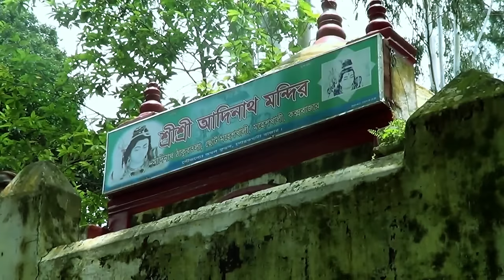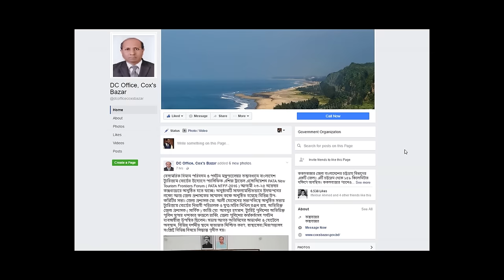Enchanting Cox's Bazar (Promotional & Awareness) [English Version]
A LIVE2WEB Production

Director: S.M. Hasinur Rahman
Supervising Editor: Kabir Raju
Script Writers: Rakib Hossain Evon, Ahnaf Zannat Purnata, Masud
Script Editor: Kabir Raju
English Translation & Subtitling: Avimannu Roy
Voice Over (Bengali): Mahbub Morshed
Voice Over (English): Avimannu Roy
Color & Edit: S.M. Hasinur Rahman
Sound Studio: Sidechain Records
Sound Designer:  Ismail Hossain Anik
Camera operator: Md Fokrul Islam Pavel
Asst. camera operators: Md. Tipu, shofikul islam.
Photographer: Md. Badshah.
Location Footage (St. Martin & Moheshkhali): Cox's Bazar DC Office.
Cox's Bazar Location Team: Nur Mohammad, Anwar Hossain.

Special Thanks to Kazi Rahim Ullah Rahi & Ikbal Mahmud Pavel.

Promoted By: DC Administration, Cox's Bazar.